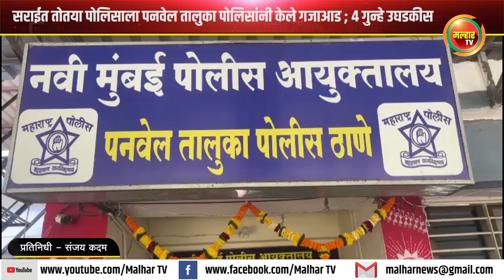सराईत तोतया पोलिसाला पनवेल तालुका पोलिसांनी केले गजाआड ; 4 गुन्हे उघडकीस !!